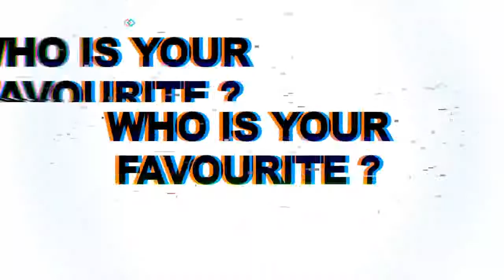2021 Dutch Open | Men Finals - 87 KG | Botta VS Sapina | Taekwondo Championship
The Dutch Open Taekwondo Championships is the oldest taekwondo event in the world. Exclusive and Olympic ranked top athletes from all over the world have been fighting at this prestigious event. After the corona pandemic we wanted to return the sport to our taekwondo family and made an extra event in October.

From 11-13 of march 2022 we are back to our usual agenda and would like to welcome you again in the city of Eindhoven.